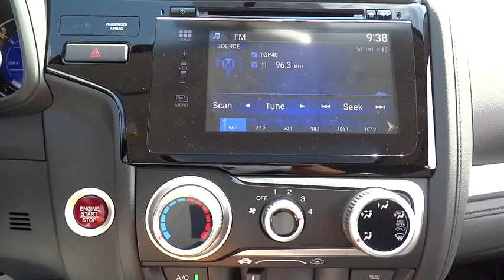2016 Honda Fit Elmhurst, Oak Park, River Grove, Bellwood, Franklin Park , IL 61103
2016 Honda Fit